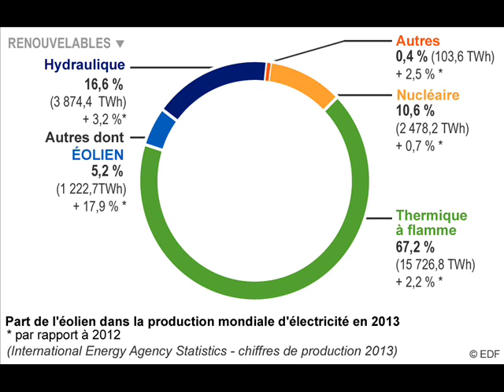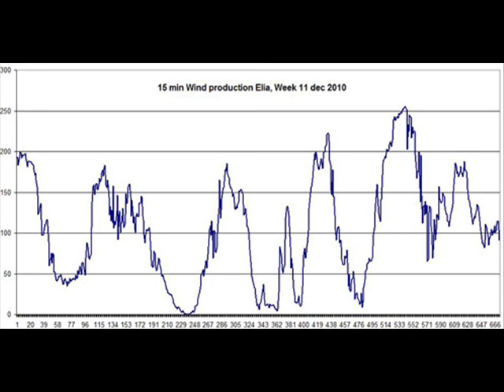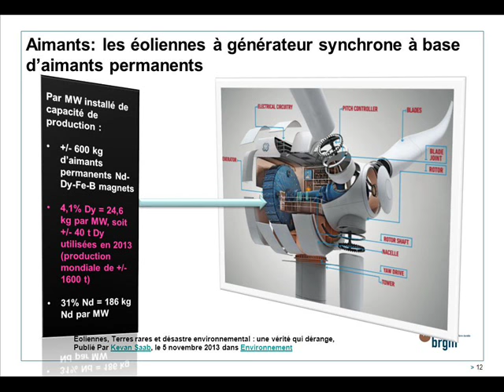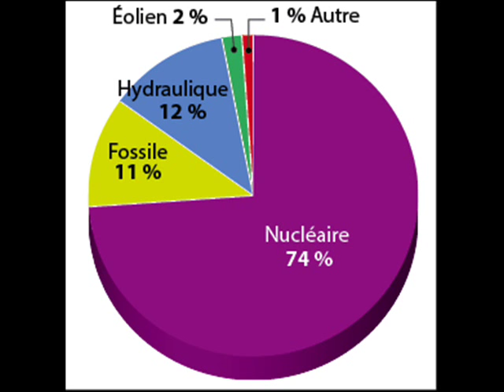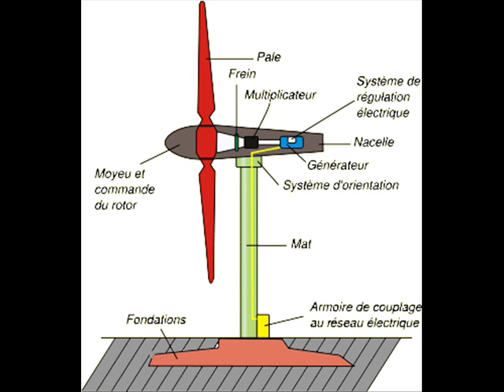Les énergies renouvelable 2 : L'éolien